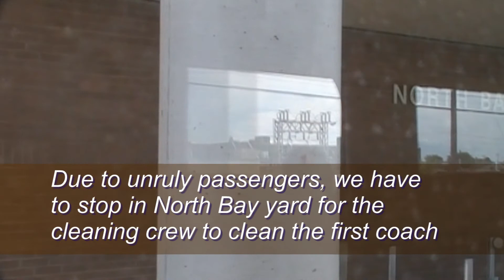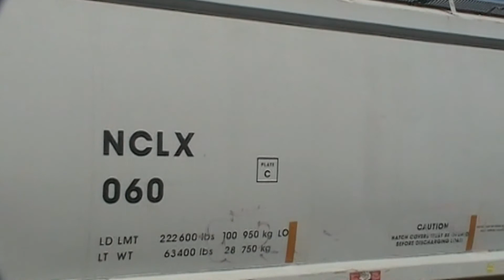Ontario Northland's North Bay Yard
On Wednesday, July 27th, The Ontario Northland's Northlander took a detour when heading south out of North Bay. Due to some unruly passengers in the first coach that littered it to the point that it was unsuitable for passenger use, our train was forced to stop at the yard office for a quick cleaning. This is video footage of the Northlander riding through North Bay Yard, all shots were filmed towards the east.